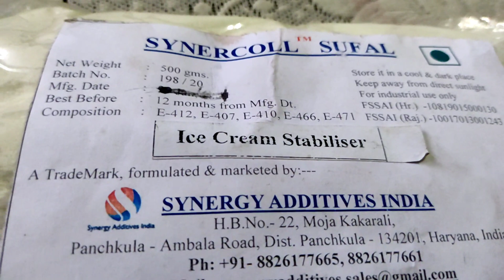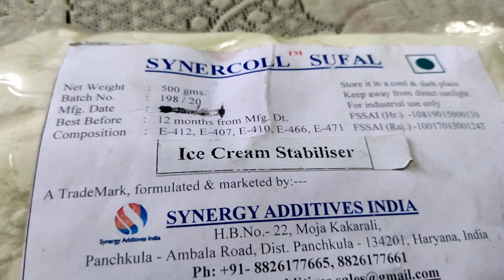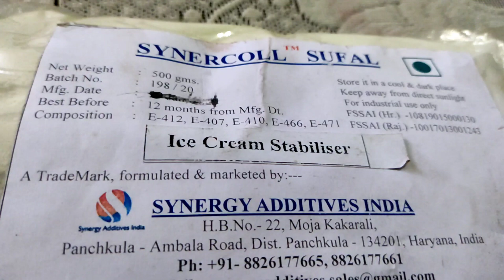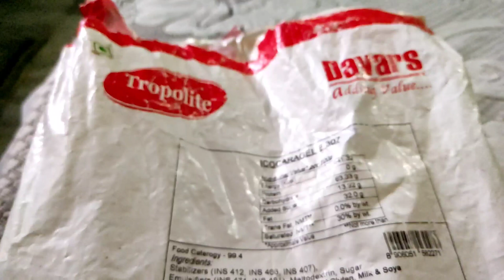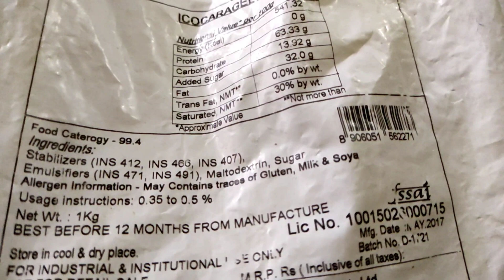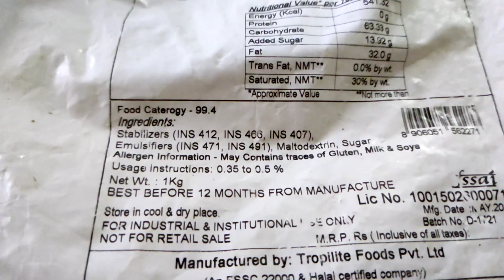Ice Cream Emulsifier and Stabilizer work explain in hindi/emulsifier & stabilizer role in ice cream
ice cream Emulsifier and STABILIZER FULL DETAILS IN HINDI |ice cream stabilizer|